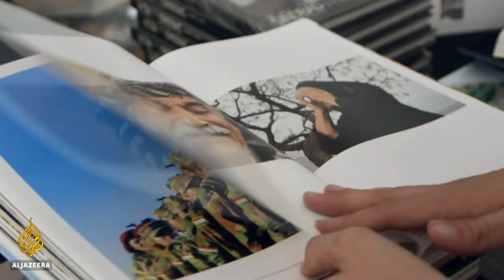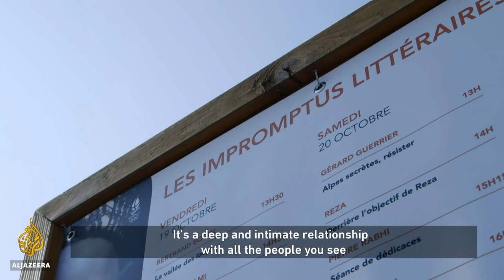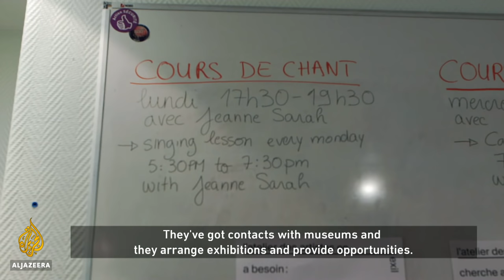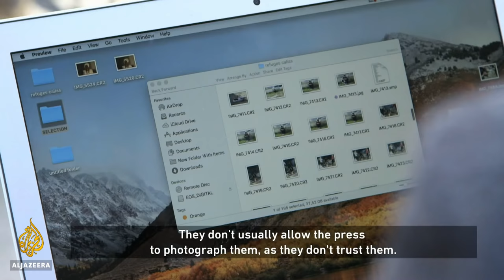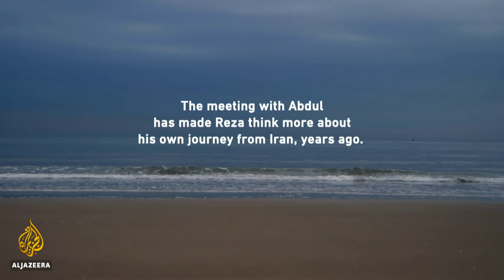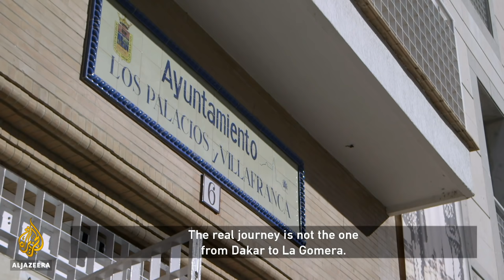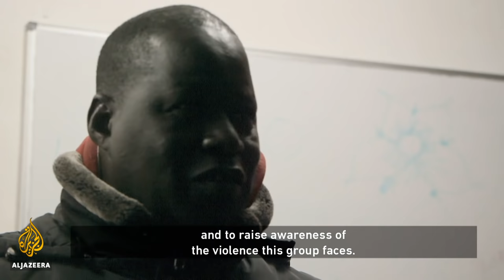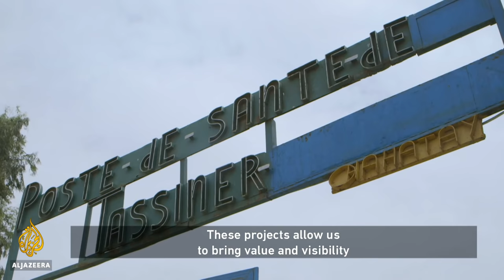A Hard Road from Home: Photographers and Activists | Al Jazeera World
Filmmaker: Polo Menarguez

These are the inspiring stories of four men - two refugees from Iran and Afghanistan, and two from Senegal - who have carved out careers for themselves at the sharp end of art, photography and human rights in their adopted European countries.

Reza Deghati is an award-winning photographer whose work has been featured in many prestigious international publications, including Time and Newsweek. He made his journey as a refugee from post-revolutionary Iran to France nearly 40 years ago.

Photographer Abdul Saboor fled Afghanistan in 2015 and began photographing refugees after arriving in Serbia. Several years on, he sets out to visit a refugee camp outside Calais in northern France to document the plight of eastern Europeans, Syrians and north Africans seeking a new life far from their home countries.

Mammadou Dia and Malk Gueye, refugees from Senegal, champion the rights of new arrivals in Spain. For 10 years, Dia spoke out on behalf of undocumented Africans in Europe and wrote a best-selling book about them, before founding a community charity in West Africa. Gueye campaigns for undocumented African street traders selling goods on Spanish streets, his work intensifying after the death of an immigrant street trader in Madrid, who witnesses claim was chased down by police before dying of a heart attack.

A Hard Road from Home: Photographers and Activists follows the four men's journeys as they overcome their own struggles to dedicate their lives both to their art and to the plight of others less fortunate than themselves.